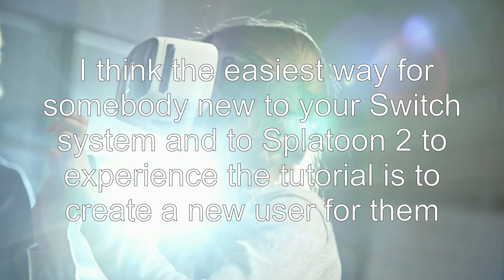How do I replay the tutorial in Splatoon 2?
splatoon-2: How do I replay the tutorial in Splatoon 2?

Related to: splatoon-2